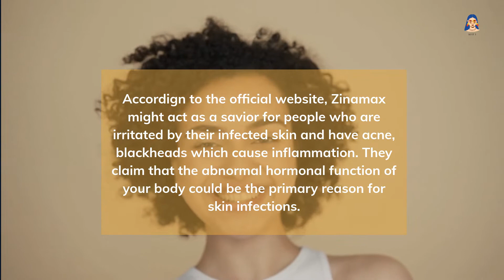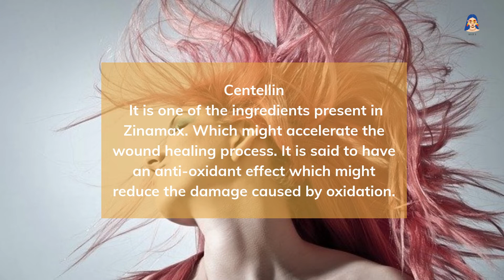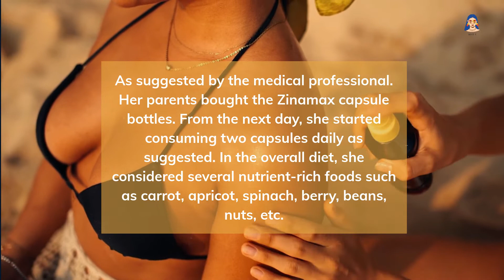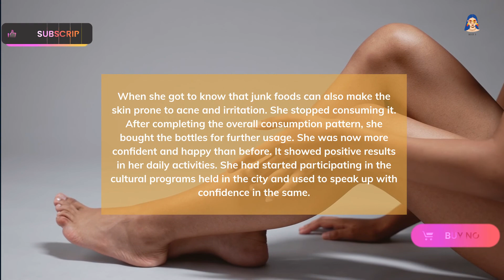Zinamax review – Can This Help You In Living An Acne Free Life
How does Zinamax impact your skin?
The product is formulated with the highest quality ingredients, which means that
you will notice a significant improvement in your skin's appearance after just the first month of using Zinamax!
Fall in love with
your skin all over again!
Zinamax ingredients:
Improve the skin's condition
Purify the skin
Reduce sebum
Soothe inflammation
Reduce the appearance of blemishes
Lactoferrin - an effective
ingredient against acne
Zinamax contains lactoferrin, which has been shown to have a positive effect on inflammatory changes caused by acne. It is a multipotent protein with extraordinary properties because it has antibacterial, antiviral, antifungal and antiparasitic properties.

The effectiveness of lactoferrin was confirmed in a clinical study* conducted on subjects aged 18-30 years. They were randomly divided into two groups, one of which consumed fermented milk with 200 mg of lactoferrin, while the other consumed milk without lactoferrin.